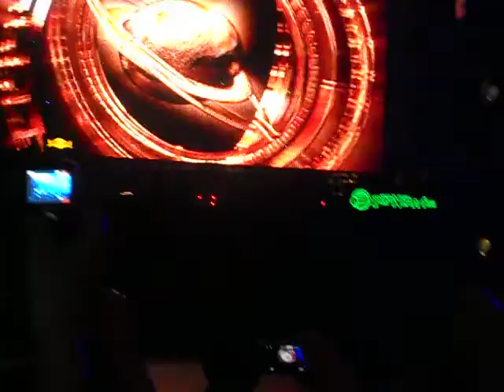Trance Xplosion 2012 - Andy Moor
Trance Xplosion 2012 Poland - Andy Moor
18 lutego, Międzynarodowe Targi Poznańskie